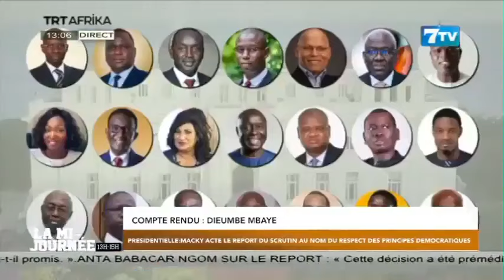Présidentielle: Macky SALL acte le report du scrutin au nom du respect des principes démocratiques